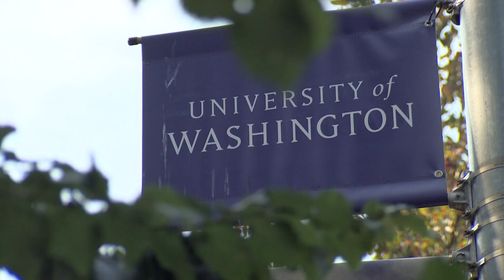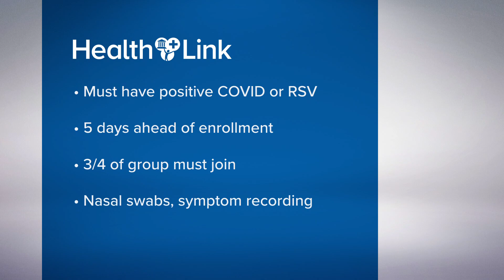Why did I catch COVID, but my housemates did not? HealthLink: New study wants to understand why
While the COVID-19 pandemic is in the rearview mirror for a lot of us, local researchers are still looking toward preventing transmission by understanding it better.

It includes how easily a respiratory infection spreads among people living in your house. For some, it's not rare to have one person in a household catch COVID-19 while others living under the same roof don't catch it at all.

Doctors at UW Medicine and Seattle Children's Hospital want to understand why.

"We are seeing lots of COVID right now," said Dr. Helen Chu, an infectious diseases physician and a professor of epidemiology at UW Medicine.

The research team is looking for 200 Seattle-area households to participate in the study.